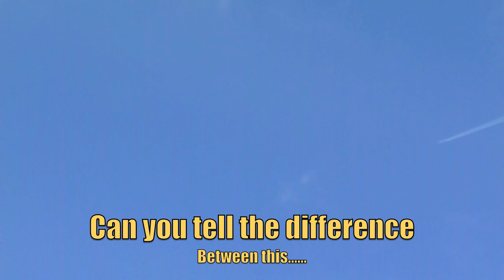Can you tell the difference